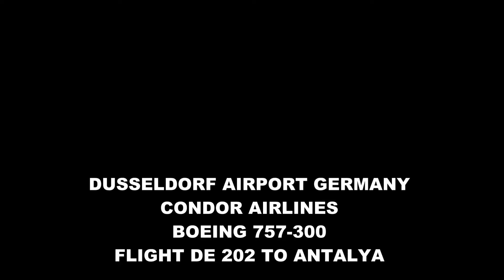Dusseldorf Airport Condor Flugdienst Boeing 757 300 (D-ABOM)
English - The Condor 757 is a frequent visitor to Dusseldorf Airport. A part of the Thomas Cook Group, the airlines is a leading leisure airline flying German holiday makers to holiday destinations across the globe. Here is Boeing 757-300 (D-ABOM) as it pushes back and rotates away with another plane load of holiday makers to Antayla in Turkey. Filmed August 14th 2016.